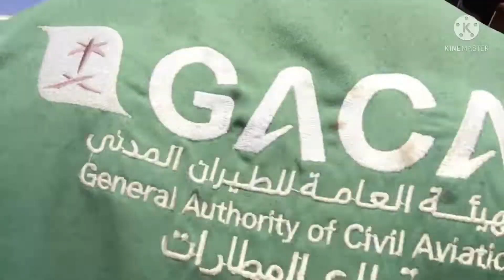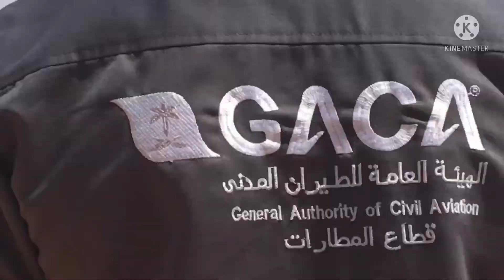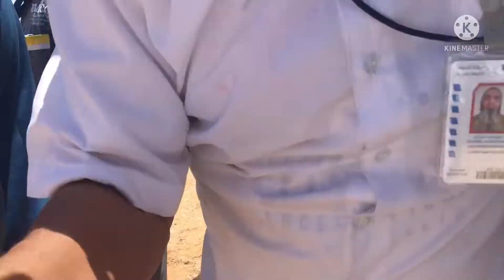Fire Drill Training at Al-Jouf Airport